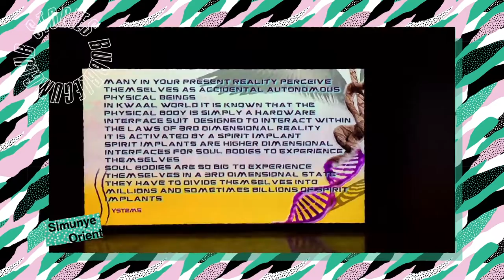Bubblegum Club Stories: Episode 4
In this week's episode of Bubblegum Club Stories we feature Bogosi Sekhukhuni for his first solo exhibition with Stevenson gallery in Johannesburg, titled 'Simunye Summit 2010'. We chat to founder of the online store RHTC, Mpumelelo Mfula, about their recently opened space in Braam and his vision for local streetwear. We also visit artist Blessing Ngobeni's studio and he lets us in on what he has planned for the this year's Joburg Art Fair. We bumped into the co-founders of fashion label Prime Obsession, the lovely Shelley Mokoena and Keneilwe Mothoa, at the Levi's 501 launch in Sandton and they share some styling tips with us. We also feature young photographer Phumzile Khanyile's first solo exhibition 'Plastic Crowns' currently showing at the Market Photo Workshop.

Sound Design/ Music Production : Montle "Big Space" Moorosi
Captions: Montle Moorosi